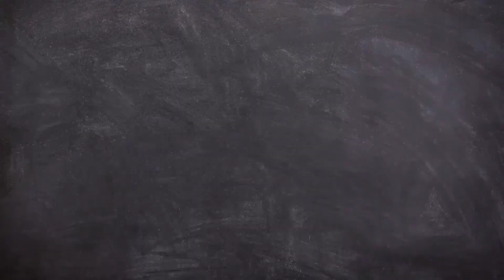Class VIII Art Education Green screen Chroma key cutting technique